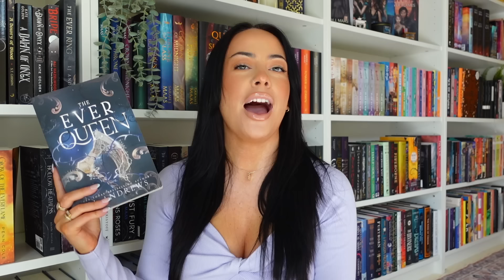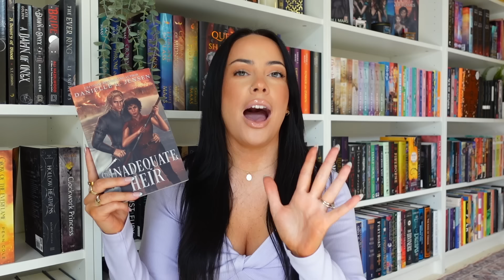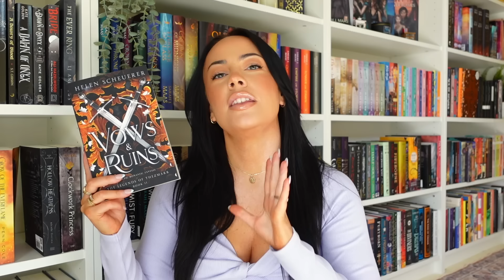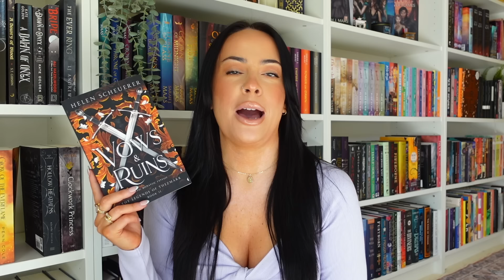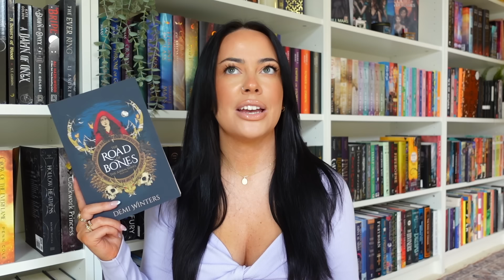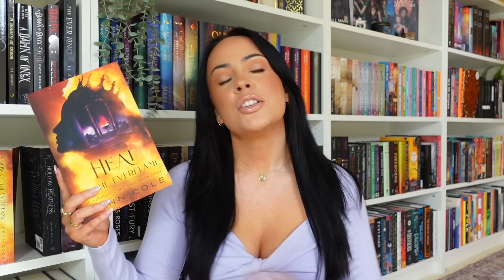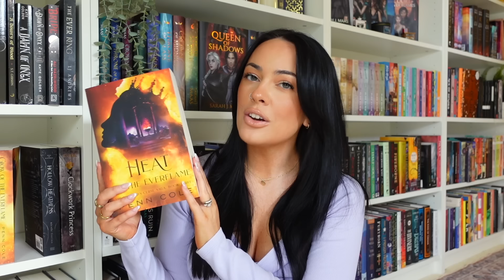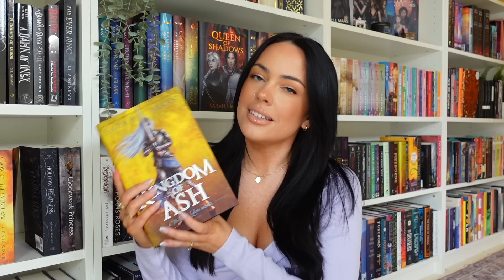march tbr 📖🪽every book I want to read in March!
Hello!

People mentioned in this video:
@aurorastoprose QUEEN